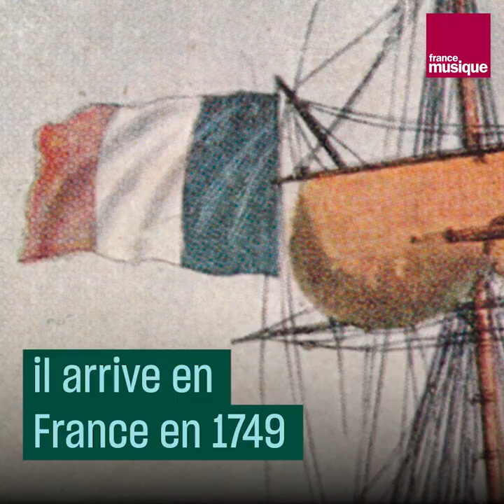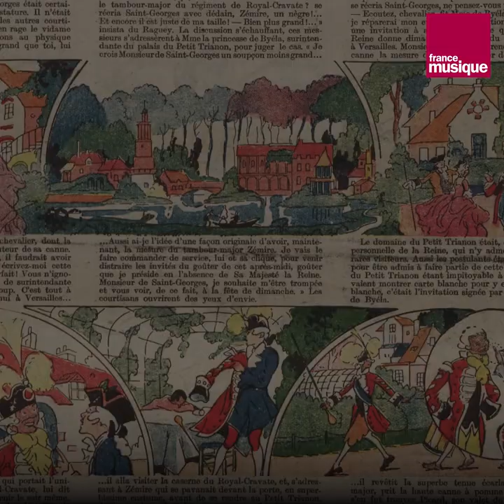Le chevalier de Saint-George, le compositeur oublié - Culture prime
Tombé dans l'oubli, le nom de Joseph Bologne Chevalier de Saint-George, compositeur célébré, escrimeur redoutable et musicien virtuose, refait progressivement surface. Mais qui était le Chevalier de Saint-George ?
Son biographe, Claude Ribbe, revient sur le parcours incroyable de celui qu'on surnomme le "Mozart noir".

Vidéo : Antoine Betillouloux (et Lucie Bombled)
Images : Getty, Wikicommons, Gallica - BNF
Archives : Ina / documentaliste : Marie Chauveau